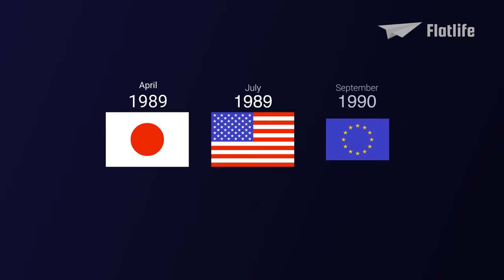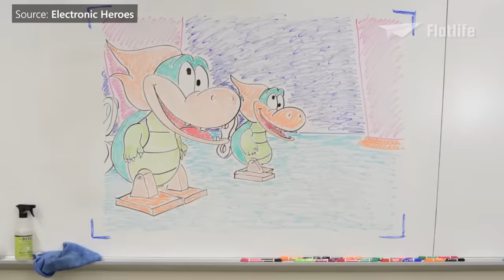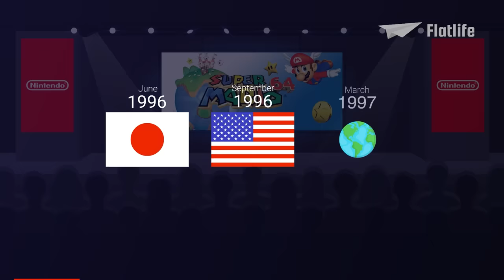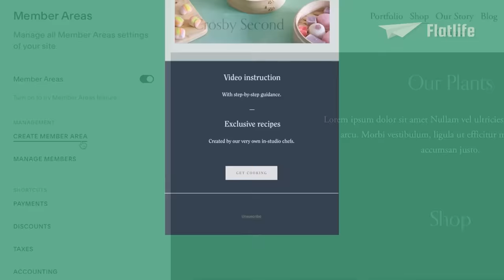Mario’s Epic 3D Transformation | Evolution of Super Mario 2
00:00 Intro
00:39 Super Mario Land
03:09 Super Mario World
05:57 Super Mario World Cartoon
07:07 Super Mario Land 2: 6 Golden Coins
09:02 Super Mario World 2: Yoshi’s Island & Other Related Games
10:02 Super Mario 64
13:34 Squarespace (sponsorship)
Credits
by RetroGame

by Nintendo Longplays

by NinToon

by Logan Benjamin

by WildBrain Superheroes

by  xRavenXP

by NintendoMovies

by Nintendo64Movies

by Super Smash Bros.

by davidscarpitta

by TheCptCaveman

by Electronic Heroes

by Great Big Story

by Krow's Graveyard

by Nintendo of America